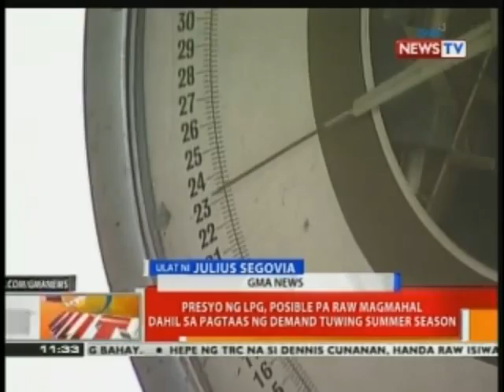BT: LPGMA: Posibleng hindi ipatupad ng oil companies ang inaasahang rollback sa presyo ng LPG